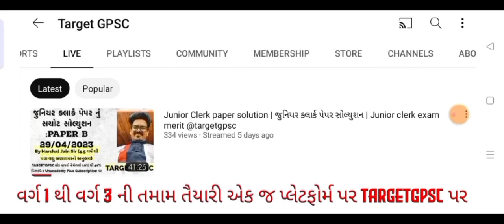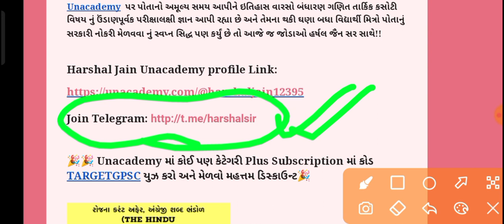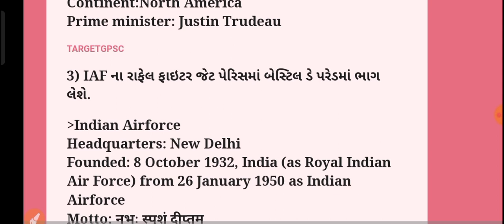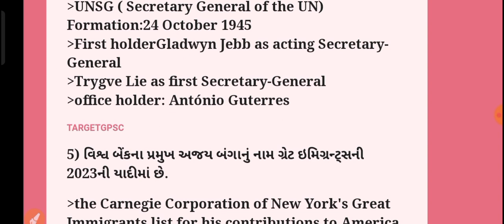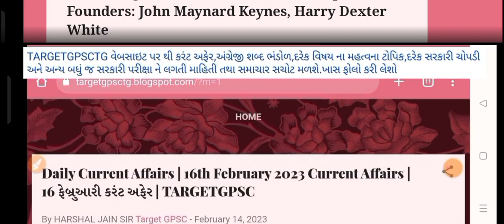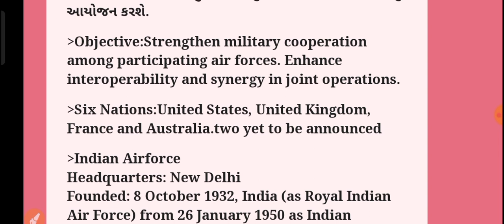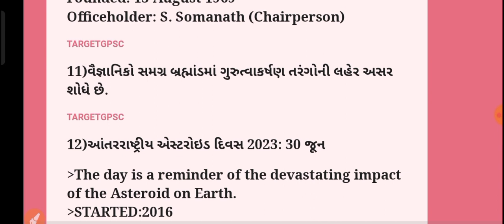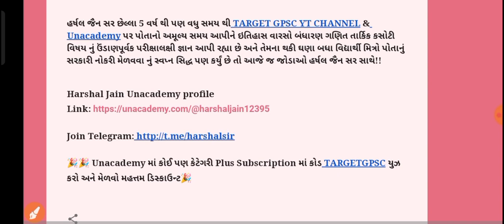Daily Current Affairs | 04th July 2023 | Current Affairs With GK | Talati | Junior Clerk | GPSC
Daily Current Affairs | 04th July 2023 | Current Affairs With GK | Talati | Junior Clerk | GPSC @targetgpsc

Have cleared following Examination:

1) GPSC STATE TAX INSPECTOR 2019 & 2021 Prelims + Appeared for Mains twice
2) HDFC BANK PO All Stages
3) ICICI BANK PO All Stages

1) *100 થી 110 માર્ક્સ નું HARSHAL JAIN SIR ના UNACADEMY PAID(Plus) class માંથી પુછાયેલ છે*

2) *PSI માં 100 માંથી 44 માર્કસ નું HARSHAL JAIN SIR ના unacademy paid માંથી પુછાયેલ છે*

3) *કોન્સ્ટેબલ માં 100 માંથી 37 માર્કસ નું HARSHAL JAIN SIR ના unacademy paid માંથી પુછાયેલ છે*

1) *વર્ગ 3 માટે ખાસ*

2) *GPSC CLASS I II અને DYSO DY MAMLATDAR STI માટે ખાસ*

*1 વર્ષ ફીસ 8033₹*